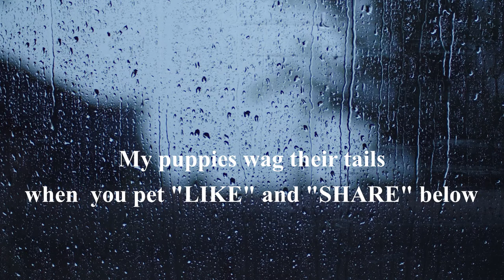RELAXING SOUNDS GENTLE RAIN ROLLING THUNDER FOR SLEEPING HEALING MEDITATION YOGA STUDY PRAY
RELAXING SOUNDS GENTLE RAIN ROLLING THUNDER FOR SLEEPING HEALING MEDITATION YOGA STUDY PRAYER
Lower heart rate and blood pressure, reduce stress, start healing immediately and fall asleep in minutes! Enjoy the calming effect of sounds of nature with gentle rain, rolling thunder. Ideal for relaxation, sleeping, meditation, and yoga, this soothing soundtrack is the perfect companion for your mindfulness practices. As the tranquil sound washes over you, worries and tension dissipate, replaced by a sense of calm. Drift off to sleep, lulled by the gentle melody of nature sounds. This natural white noise provides a soothing environment, perfect for combating insomnia and promoting restful sleep accompanied by the video of rain splashed window looking out onto nature to further enhance your restful experience.